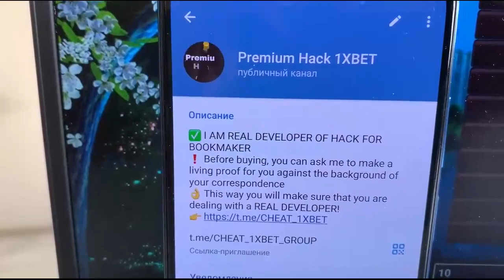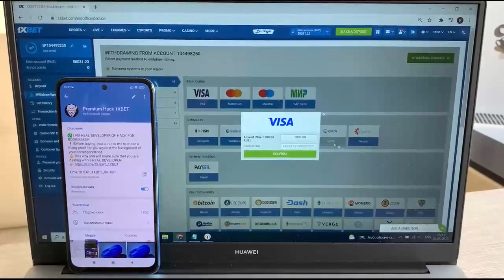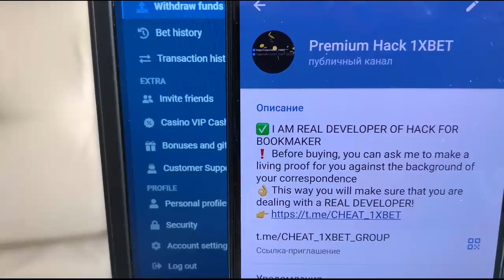Making money again in 1xBET of using bot-assistant for Dragons Gold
Hiya you are all at our channel. You have the opportunity exactly like me. Our group without ceasing developing bot. If you have any questions you could inquire them in the comments or write to my telegram. One soon wait for the next video programs for Dragons Gold and by remaining cheat. Stop working for $25 a month click on the link. Programs for Dragons Gold upgrade automatically. Bye bye ladies and gentlemens let's meet in betwinner.

url for my telegram for communication